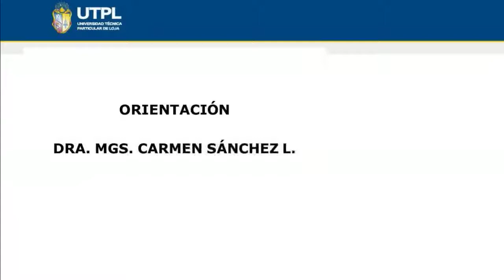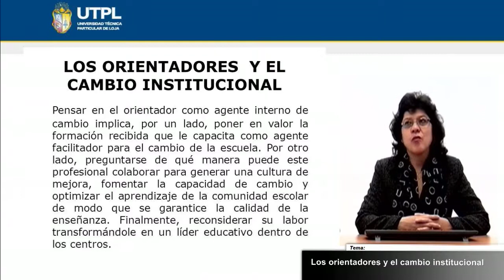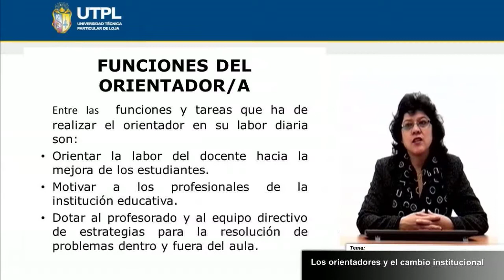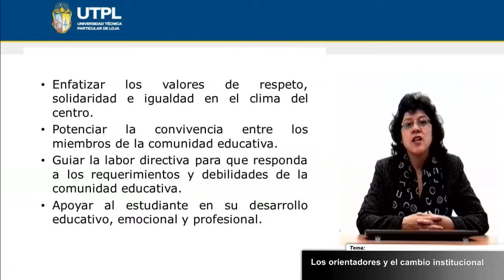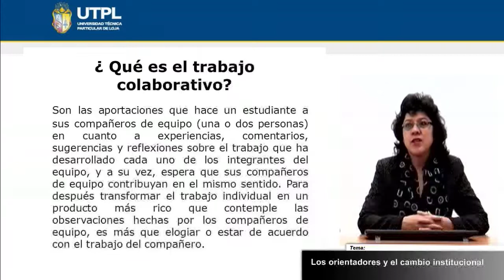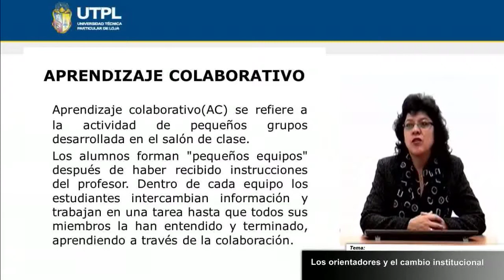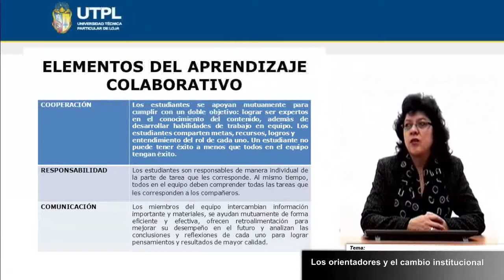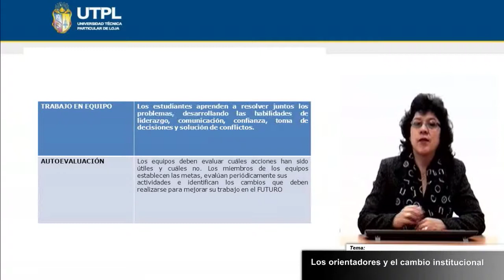UTPL LOS ORIENTADORES Y EL CAMBIO INSTITUCIONAL [(PSICOLOGÍA)(ORIENTACIÓN)]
Psicología
Orientación
Tema: Los orientadores y el cambio institucional
Ponente: Dra. Mgs. Carmen Sánchez